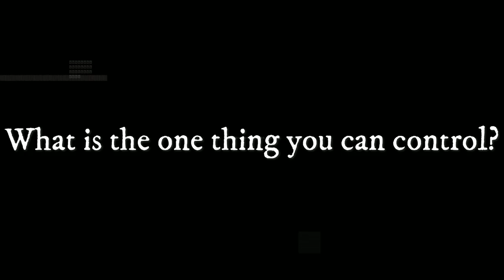This Is What I Learned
Andrew Tate is a guy who is viral on the internet right now and an interesting discussion came up in my chat recently.  I think Andrew Tate Is Right About This specific topic as this advice has personally helped me with my journey.